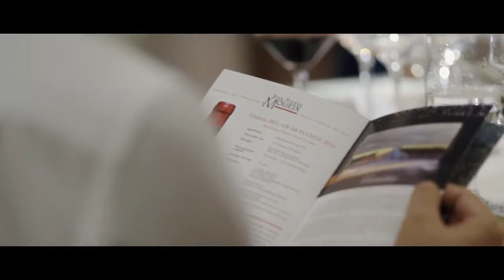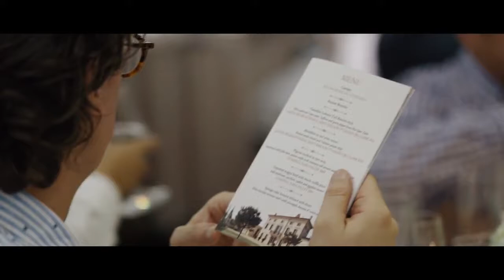Exclusive Wine Dinner with Jean Pierre Moueix | Hanoi, Vietnam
[Recap Exclusive Wine dinner with Jean Pierre Moueix]

The Clover at Ngoc Thuy and Bacchus Corner and T. K Distribution Corporation thank you all for being a part of one of the most desirable wine diners – Exclusive Wine dinner with Jean Pierre Moueix, which was thoroughly enjoyed by wine aficionados on this special evening.

It was a great pleasure to welcome Mr. Edouard Moueix - a 3rd generation of the Moueix family highlighting for the first time in Vietnam both Dominus in Napa Valley and Chateau Bélair-Monange, 1er Grand Cru Classé from Saint Emilion.

• No 14, Lane 53 Ngoc Thuy st, Long Bien dist, Hanoi

@Video credit: T.K Distribution Corporation